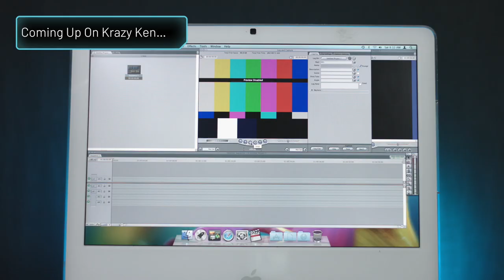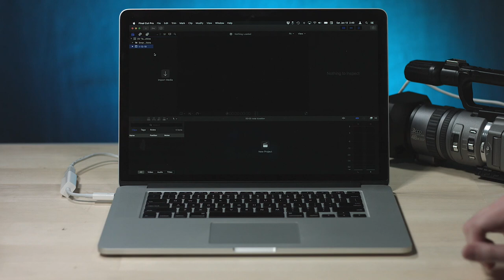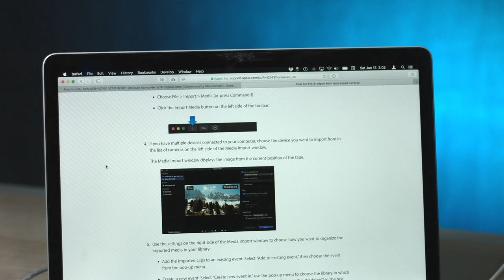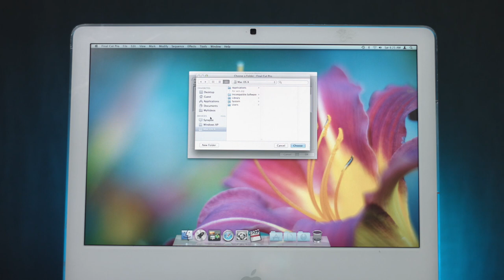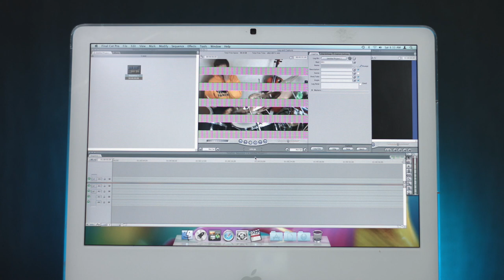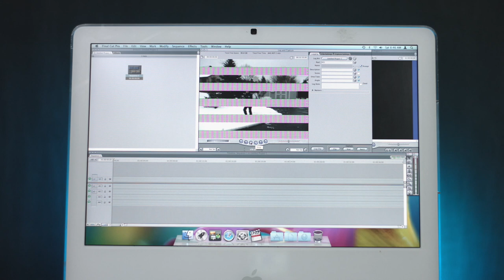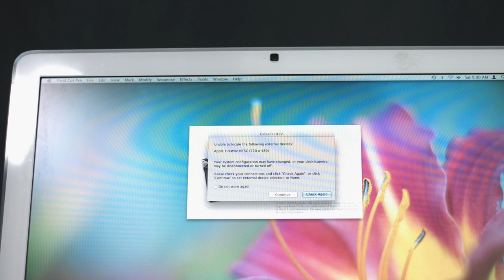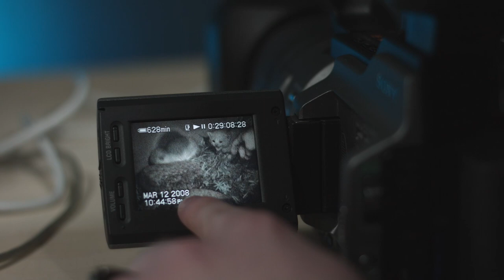MiniDV Tape Conversion Chaos (Sony Handycam DCR-VX2100) - Krazy Ken's Tech Misadventures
When it's time to bring the past into the present, Krazy Ken must rely on a Sony Handycam DCR-VX2100 camera. That, coupled with an old iMac, and CONVERSION TECHNOLOGY, he's basically building a time machine!

Follow Ken on Twitter: @Hildron101010

Krazy Ken's Tech Misadventures #45 - MiniDV Tape Conversion Chaos